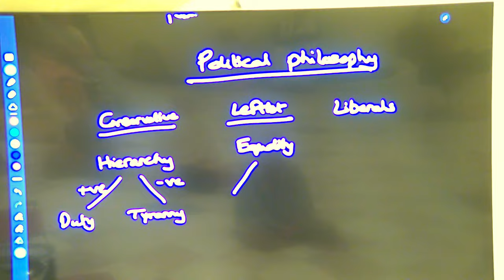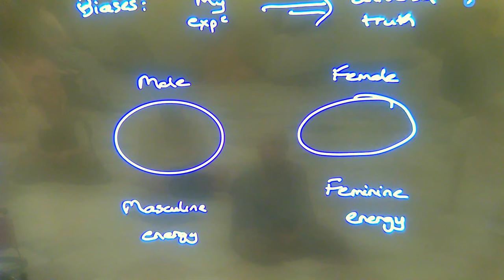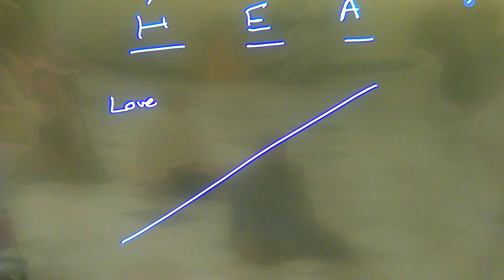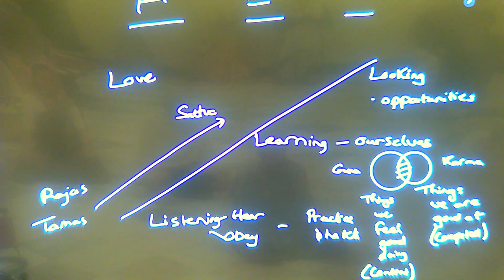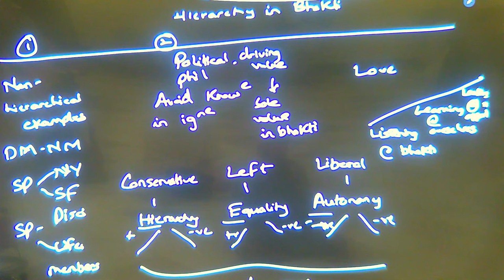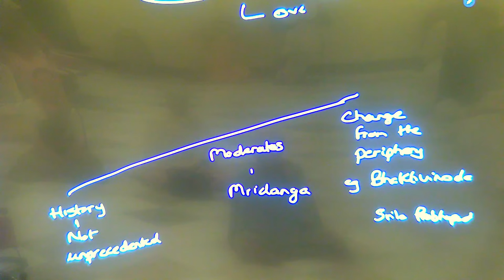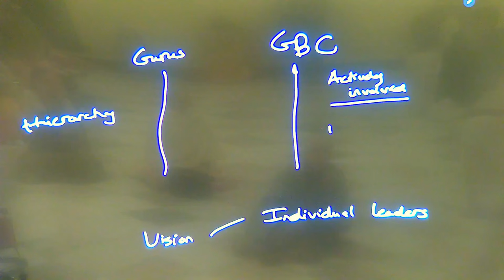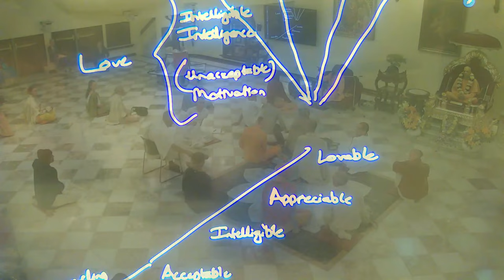Hierarchy in Bhakti: How important is it? Los Angeles Bhagavatam class 3.23.2